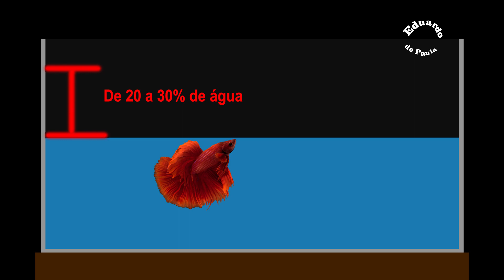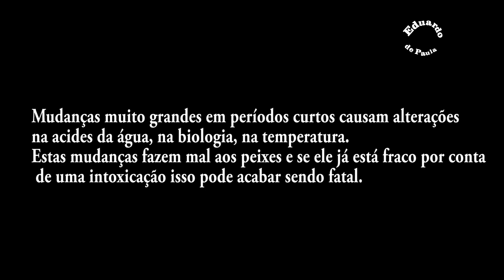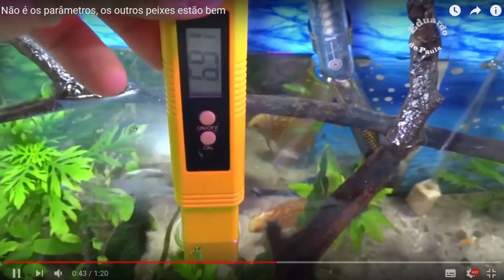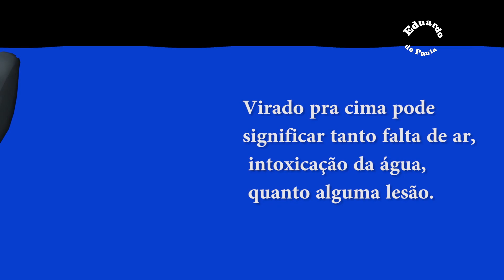Peixe intoxicado | peixe Doente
primeiros socorros em peixes intoxicados ou doentes.